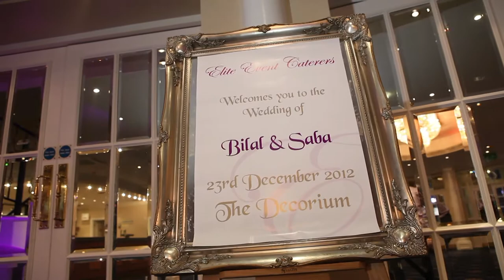Digmas Cinematic Videos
Revealing the highlights of to you. We wish them both a good time in their future ahead. "Your love story...through our eyes".

DigimasStudios Have over a Decade of experience in the Wedding Industry and have be come well known across the UK & Europe. We Specialise in Cinematic Videography & Photography making your event the memories of a life time weather being a Wedding,Party,PhotoShoot & Music Video We insure you get the very best nothing less.

Interested in more of our work follow out social medias to keep up to date with latest photos,Videos and weekly offers: